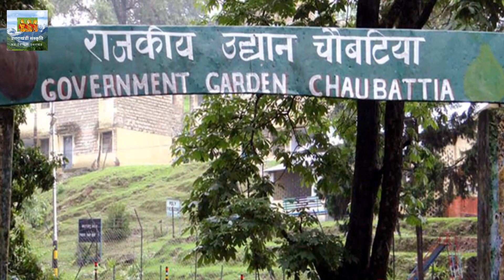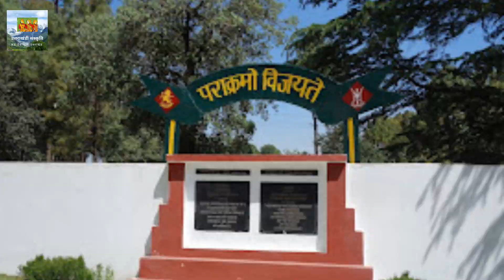Beautiful रानीखेत Top 11 Place || Devbhumi Uttarahand || उत्तराखंडी संस्कृति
नमस्कार दोस्तों बहुत बहुत स्वागत है आपका अपना चहिता चैनल उत्तराखंडी संस्कृति में जिसमे में आपको उत्तराखंड के पौराणिक कथाओं और लोक कथाओं के बारे में बताने का प्रयास करता हूँ कृपया इस चैनल को सब्सक्राइब करे और चैनल शेयर जरूर करें I